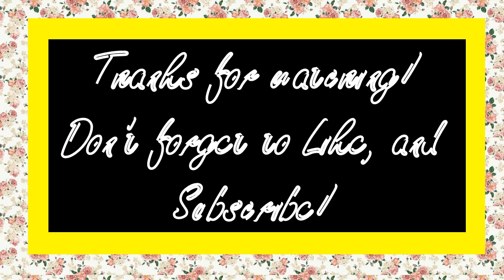Ogie Diaz And His Beautiful Children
--an inspiring father Ogie Diaz with his kids...sweet bonding moments..in photos..